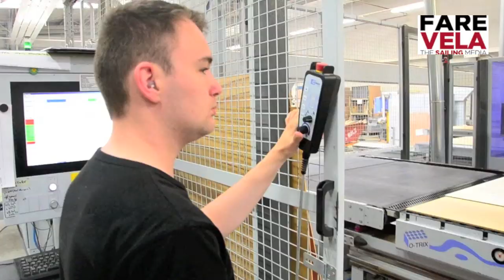Hanse Group Shipyard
FareVela visit at Hanse Group Shipyard in Greifswald, Germany